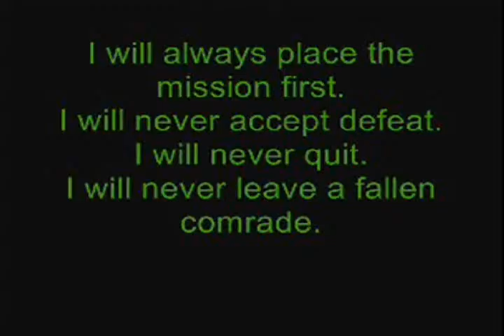MP4 480p Drop the Bombshell AAAA 2004 wmv